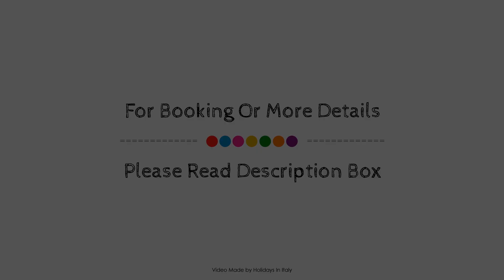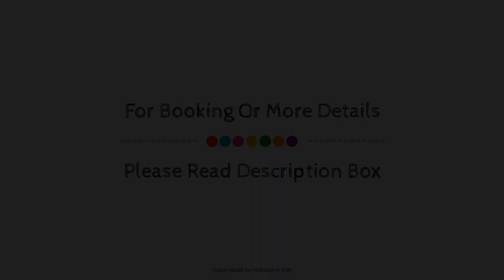Albergo Ristorante Fratte, Fregona, Italy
Searching For
1. Albergo Ristorante Fratte - Fregona
2. Albergo Ristorante Fratte - Fregona Virtual Tour
3. Albergo Ristorante Fratte - Fregona Rooms
4. Albergo Ristorante Fratte - Fregona Amenities
5. Albergo Ristorante Fratte - Fregona Videos
6. Albergo Ristorante Fratte - Fregona Offers
7. Albergo Ristorante Fratte - Fregona Deals
Audio Credit:
Track Title: Reasons To Hope
Artist: Reed Mathis